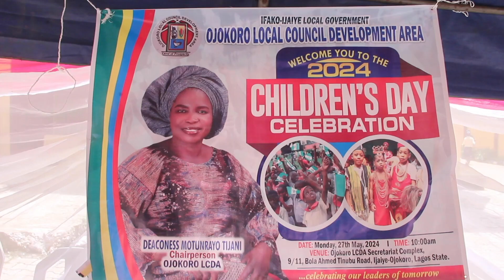OJOKORO LCDA HOSTS PUBLIC SCHOOL PUPILS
In celebration of Children’s Day 2024, the council authority of Ojokoro Local Council Development area pulled out all the stops to give kids within the council area the amazing time of their lives.

The celebration began with Match Past, as the participating schools displayed the flag of their schools.

The event was packed with fun and excitement. It featured choreography, a bouncing castle, games, delicious treats, lively music, and various entertaining activities.